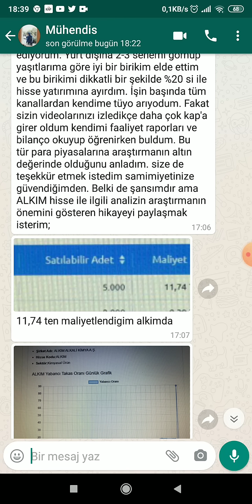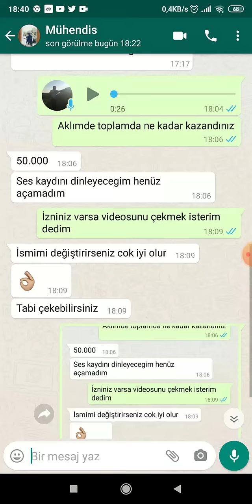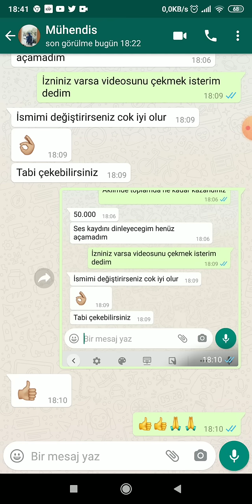Borsada çok kısa sürede 50 bin TL kazanan takipçim var.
Selamlar,

1- kendini geliştirebilen için Borsa darphanedir

2-tüyo aramayı bırakıp firmayı tanıyın rüzgarı arkanıza alın para basın,